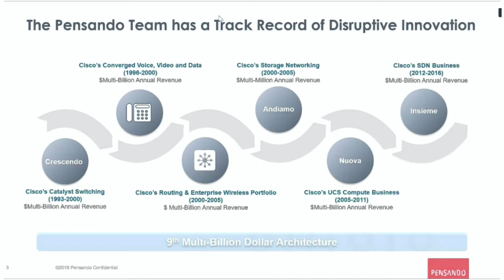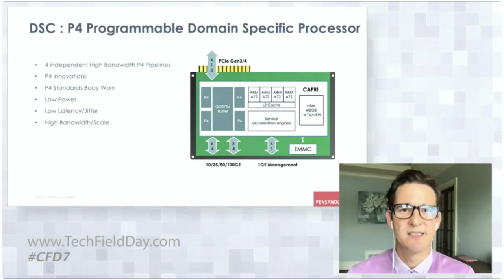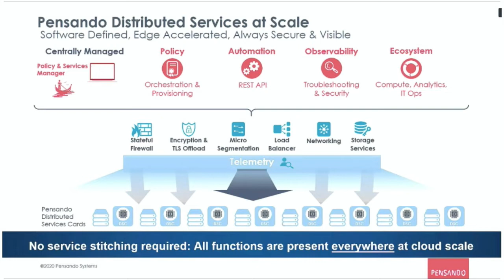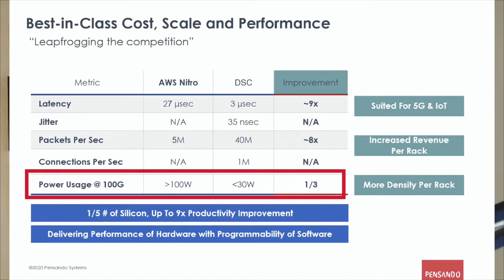Build Your Network Apps On Pensando's Cloud Of SmartNICs - Day Two Cloud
Pensando Systems is a startup that threatens to be a juggernaut if past performance of the founders is any indicator of future results. Pensando's made an ARM processor and paired it to a NIC and orchestration platform. Put the NIC in your servers and manage the NIC fleet centrally. Use the platform to create networking applications offloaded from the x86 CPU, all for less than a 30W power draw.There's a lot here - this is complex, capable, powerful platform. But do you need Pensando? Ethan Banks and Ned Bellavance discuss. To be honest, they're not entirely sure who's going to use Pensando technology, but investors include Oracle and HPE. So there's a clue...

Want to support the Packet Pushers while learning new things? Check out our professional development site, ignition.packetpushers.net. For $99 a year you get access to instructional courses, white papers, and exclusive content.